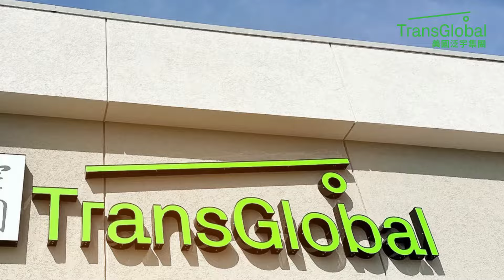TransGlobal 泛宇集團 Edison 新澤西辦公室全新開幕 一站式財富管理 ( 地產 l貸款 l 保險 l 投資 l 稅務服務 l教育)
泛宇集團Edison 新澤西辦公室全新開幕！

位於 US Highway 1 美國一號公路上，

Ｗick購物廣場內，大華超市、聖瑪莉旁

我們提供地產、貸款，保險，投資、稅務以及教育服務

一站式財富管理權威，200名員工、  超過5000名專業經紀人、

全美14州、超過30間辦公室，為您服務

Edison Office : 561 US Highway 1, Unit C-4　Edison, NJ 08817